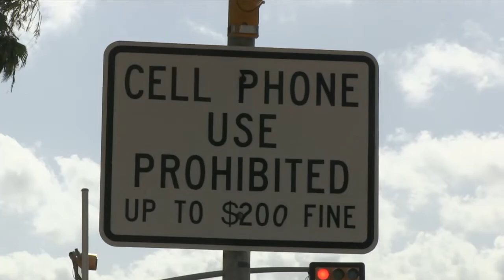Improving Harlingen: School Zone Safety